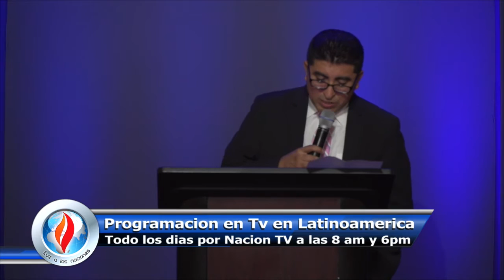Mateo Capitulo 19 Verso 13-15